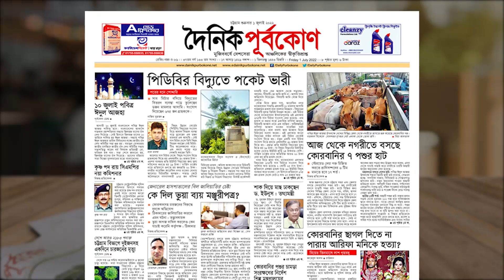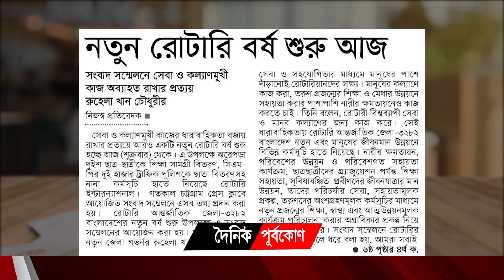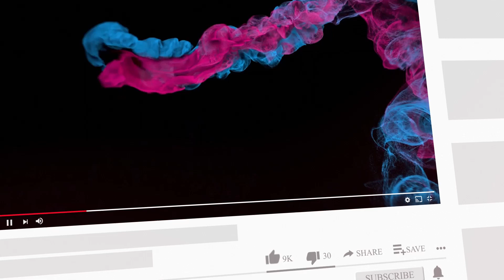আজ থেকে নগরীতে বসছে কোরবানির ৭ পশুর হাট | দৈনিক পূর্বকোণ